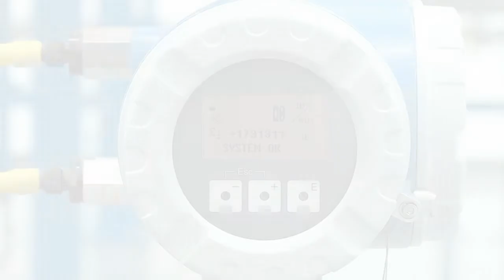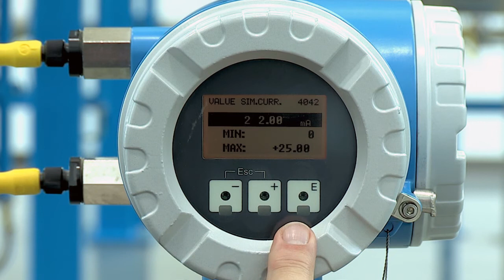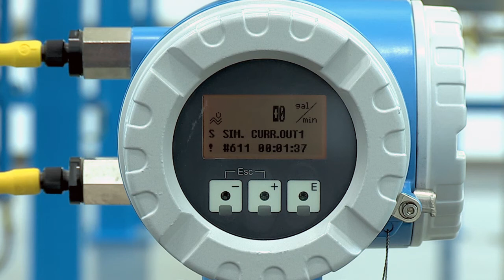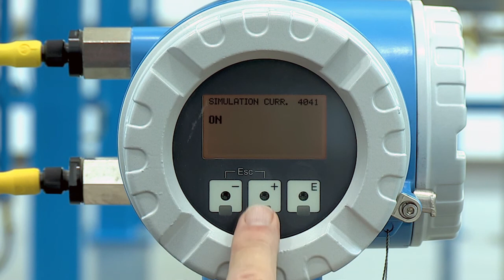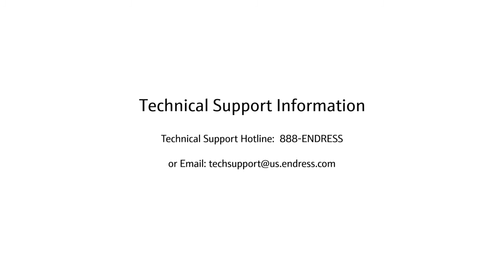Current Simulation – Promass 83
Learn how to set up current simulation on the Promass 83 Coriolis flowmeter.